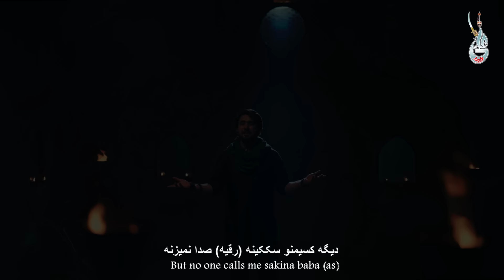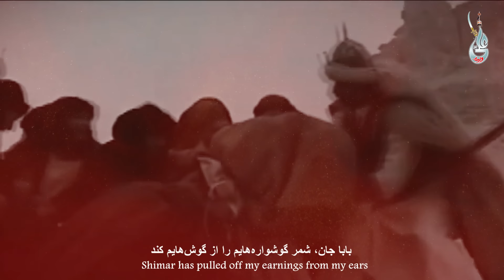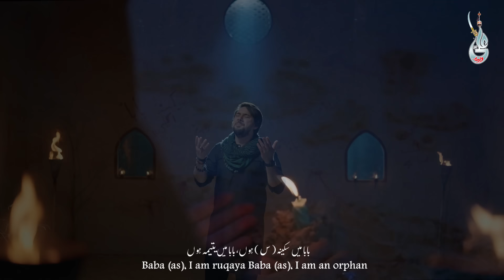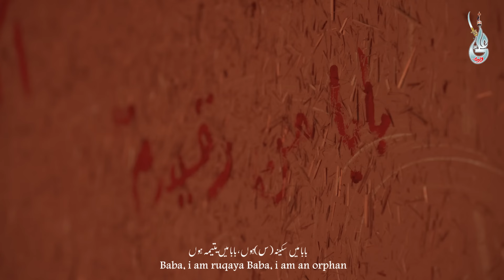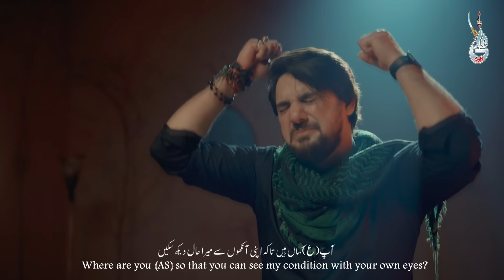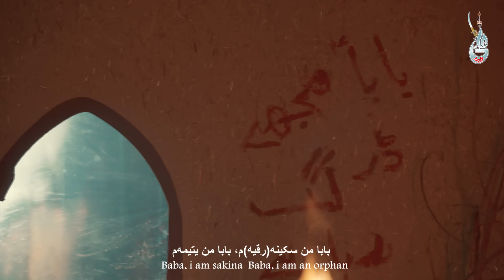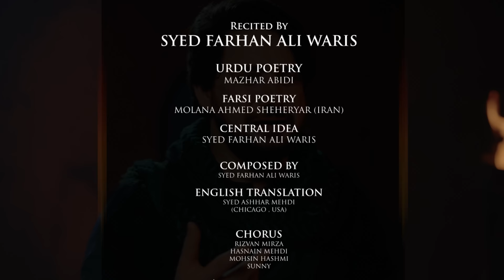Baba Main Sakina | Farhan Ali Waris | Farsi | 2023 | بابا میں سکینہ | اردو - فارسی | پاکستانی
Farhan Ali Waris | Baba Main Sakina | Farsi | 2023 | بابا میں سکینہ
 | اردو - فارسی | سید فرحان علی وارث | پاکستانی